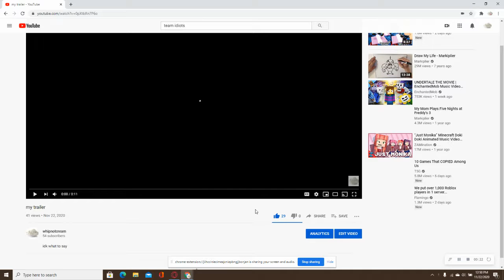about my team idiots channel